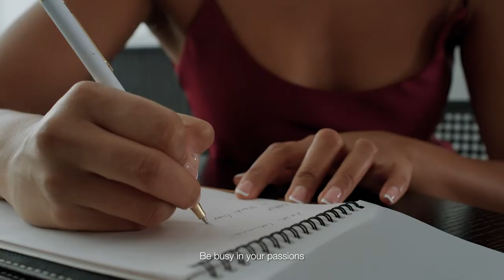Maria Thattil | Simple Routines, Remarkable Results with Clinique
Maria’s motto is: Be busy in your passions but make sure you take time out to unwind, recharge and take care of your skin. Discover Model, TV Personality and Writer, Maria Thattil’s everyday beauty routine with her Clinique favourites.